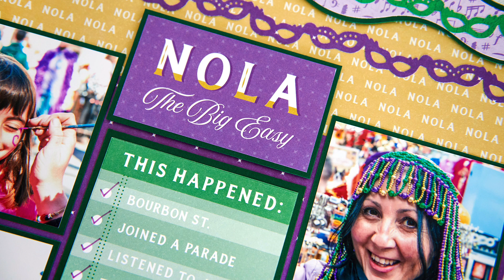New Orleans Themed Scrapbooking Supplies by Creative Memories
Feed your soul with the jazzy Let the Good Times Roll collection! These New Orleans themed scrapbooking supplies were inspired by flashy Mardi Gras celebrations, the French Quarters and great music, and will bring flair to your New Orleans and Mardi Gras memories. This collection includes two 12x12 album covers, a NOLA-inspired paper pack in a cheery palette of green, gold and purple and a border punch worthy of all your mischievous masquerades. This collection is perfect for photos like enjoying beignets for breakfast, touring the bayou, joining a parade or taking a ride on the classic streetcars along St. Charles Avenue.